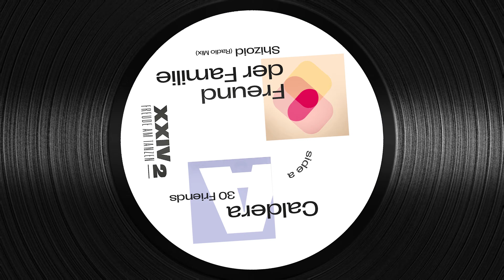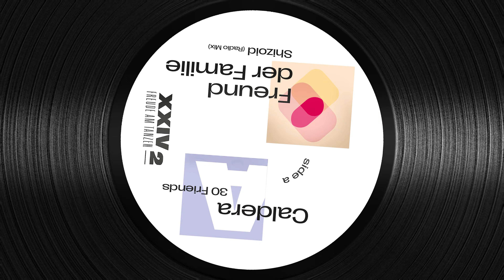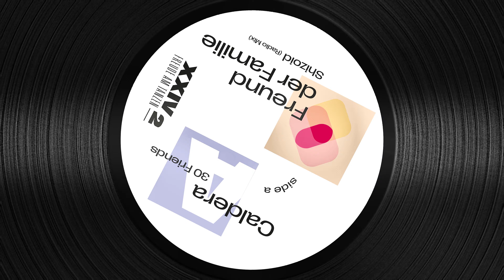Caldera - 30 Friends [FATXXIV 002]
The second Edition of the Compilation features tracks from Caldera, Freund der Familie, Gathaspar and Front Left. The A-Side focusses on Dub-House. Calderas Track ‚30 Friends‘ gets a smooth yet groovy vibe across. Freund der Familie contributes a hypnotic production, which would suit well incorporated in a warm up or on the home speakers.
The flip side goes deeper into the minimalistic region of electronic music. Gathaspar has produced a trippy journey, featuring the vocals of Anna Partini. One for the morning hours on the dance floor. Front Left praises the groove with his track ‚AM3N‘. Very playful and delicate and a lovely selection of percussion. Do not miss!